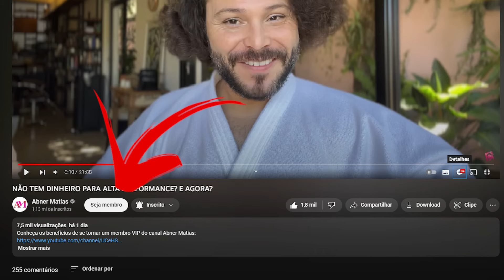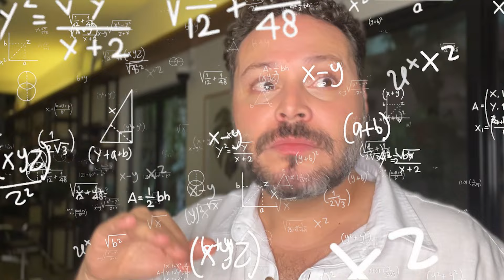🍒 O CABELO VERMELHO CEREJA ESTÁ DE VOLTA?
📦 CAIXA POSTAL:
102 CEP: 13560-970